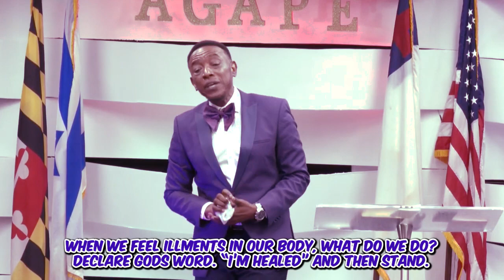Highlights of: Seeing the Unseen Pastor Osagie Erhabor